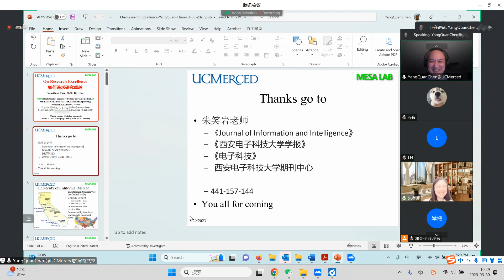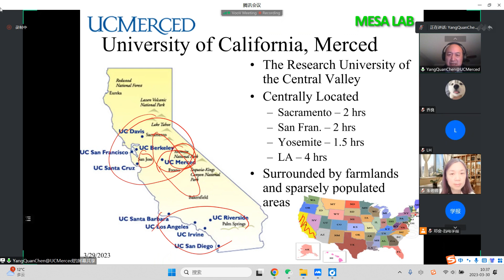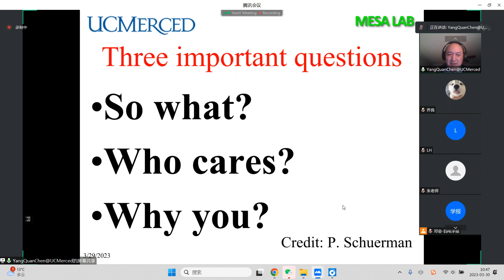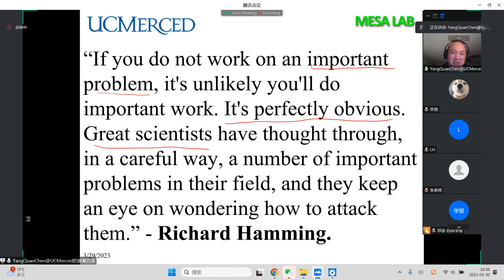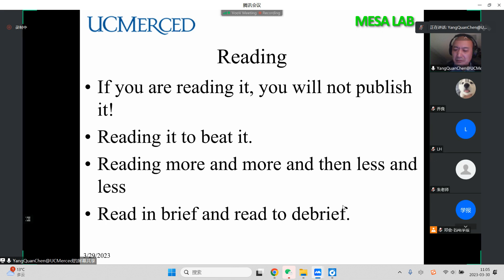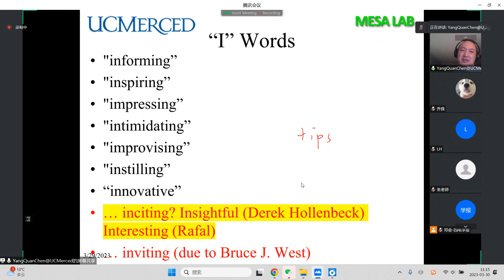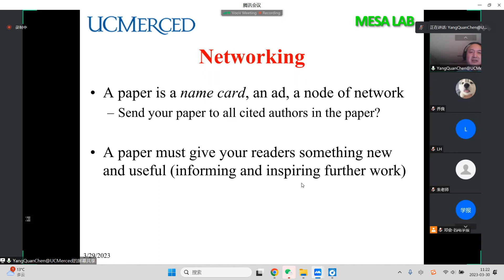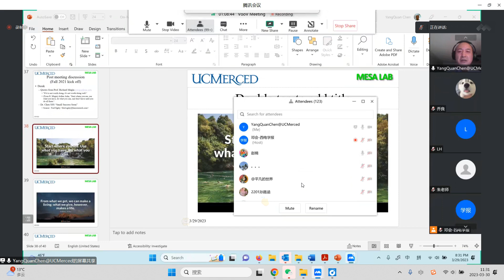学术论文写作-如何追求研究卓越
On Research Excellence

如何追求研究卓越

讲座嘉宾：

Prof. YangQuan Chen